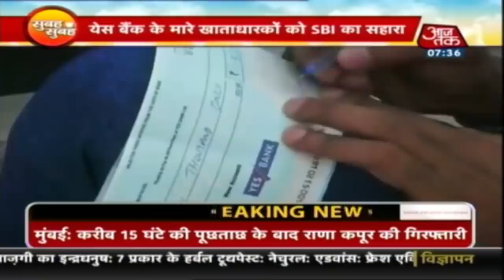सुबह की बड़ी खबरें एक साथ, जिन्हें जानना आपके लिए जरूरी है। Subah Subah